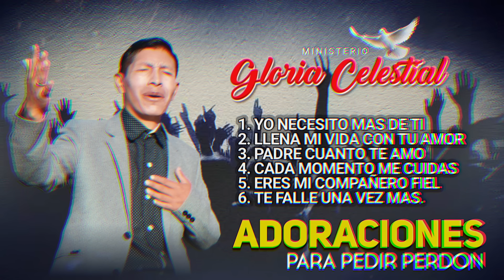ADORACIÓNES para pedir PERDON// Las Mejores Adoraciónes del Ministerio Gloria Celestial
Adoraciónes para pedir Perdon